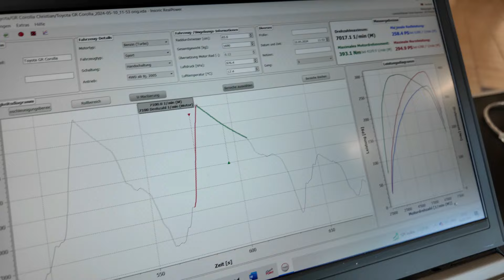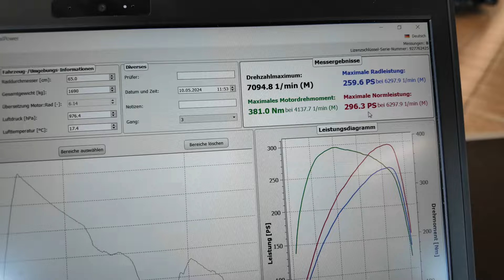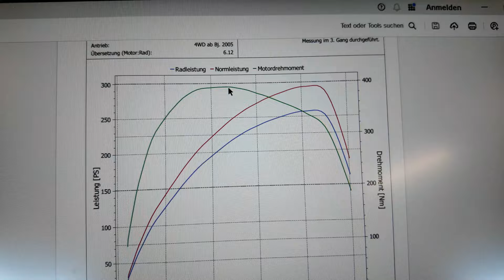Toyota GR Corolla // Leistungsmessung Serie // Christen & Denoth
Liebe Zuschauer,

In diesem Film machen wir eine Eingangsleistungsmessung an einem Toyota GR Corolla. Von diesem Autos gibt es in der Schweiz im Moment nur zwei Stk. auf der Straße.
Der GR Corolla sollte Werksangabe sind 300 PS und 370 Nm.
Wir messen die Leistung auf der Straße mit dem Insoric System und können so eine sehr realistische Messung machen.

Die Leistungssteigerungen werden direkt bei Ihne vor Ort ausgeführt. Wir sind mobil unterwegs in der Schweiz, Süd Deutschland und Österreich. Zum Arbeiten brauchen wir nur Strom und bei schlechtem Wetter eine Überdachung.